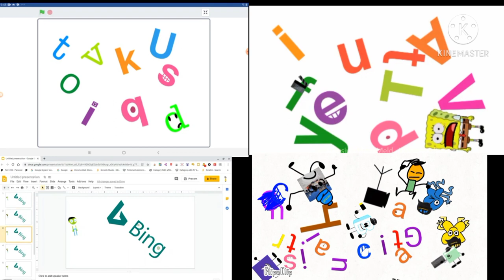Owen's Glitchy Blooper Quadparison 3